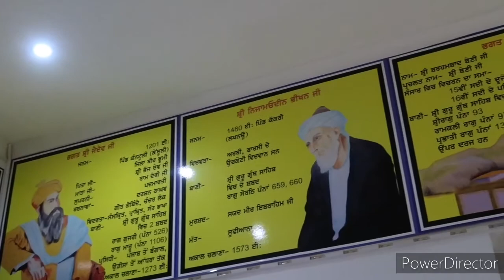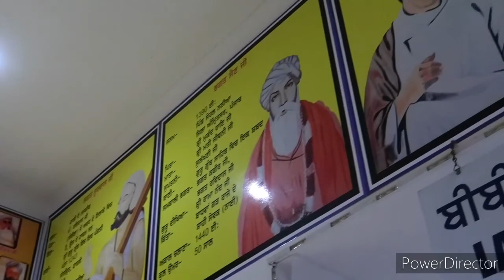TAKANINI GURUDWARA DIWALI CELEBRATION 🙂